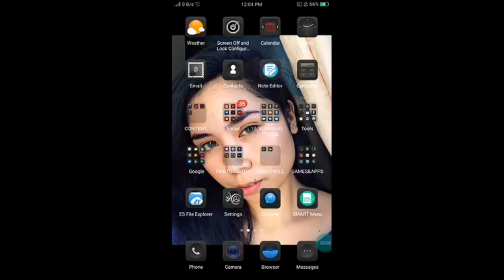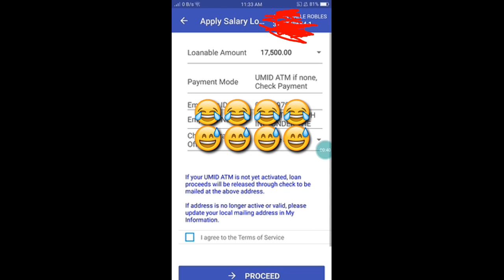Steps Kung PAANO MAG-SALARY LOAN SA SSS ONLINE | How to Apply SSS Salary Loan Online 2020